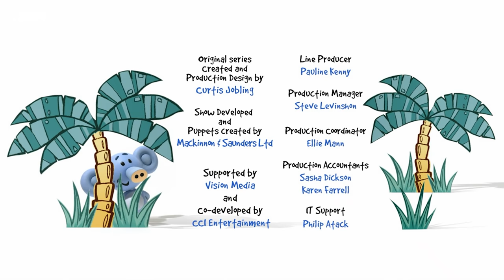Raa Raa the Noisy Lion Season 3,Part 2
Raa Raa the Noisy Lion Season 3 Last Series

Raa Raa the Noisy Lion is a British stop motion animated children's television series first broadcast in May 2011, which is shown on CBeebies. It features a group of animal-based characters and their adventures and activities through the Jingly Jangly Jungle. The series is narrated by Lorraine Kelly. This series is produced by Chapman Entertainment (Seasons 1 & 2) and DreamWorks Animation Television (Season 3). Three seasons of 79 episodes have been aired. The final episode, "Raa Raa Plays Do What I Do", was aired on 22 January 2018.